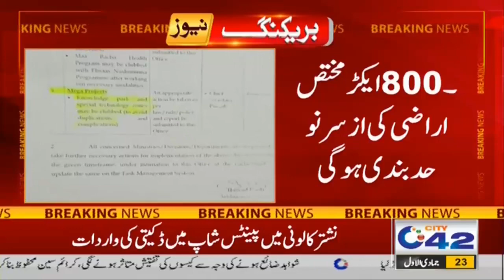Be Ready!! Bad News For Teachers